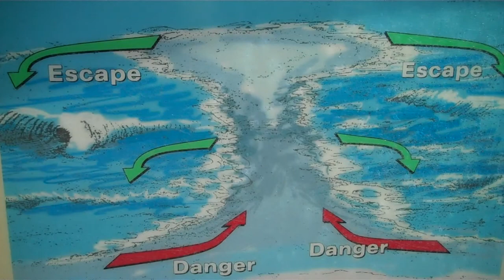Full Service: beach stop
"Go with the flow and do not panic" *